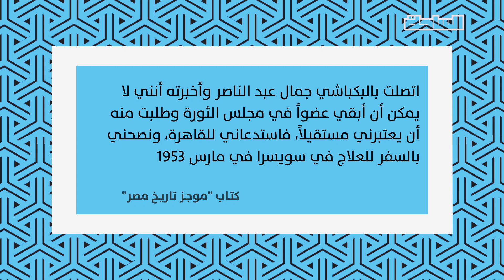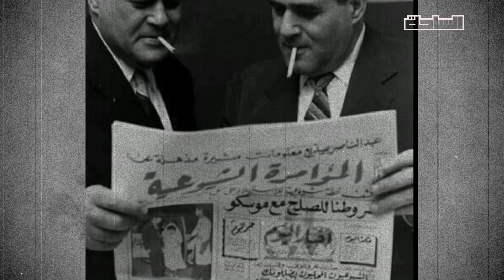حكاية يوسف صديق.. عندما أكلت الثورة ابنها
الضابط المنسي الذي أنقذ حركة الضباط الأحرار وتم محو دوره لصالح عبد الحكيم عامر..
حكاية يوسف صديق من مجلس قيادة الثورة إلى المعتقل